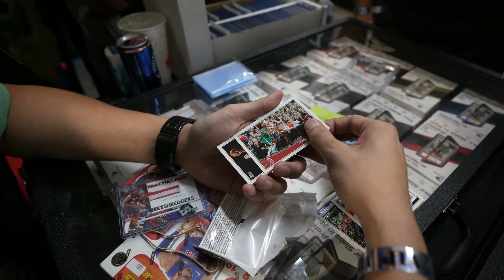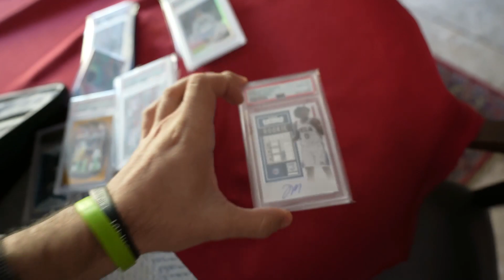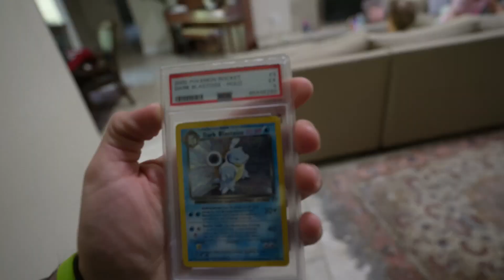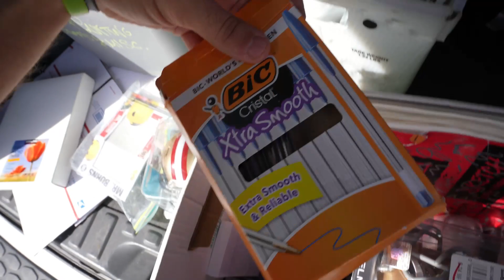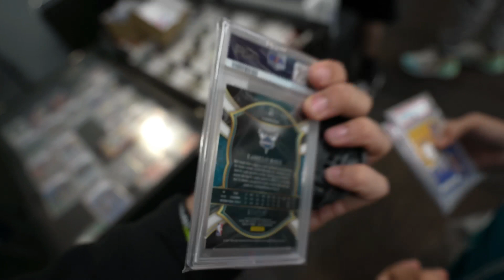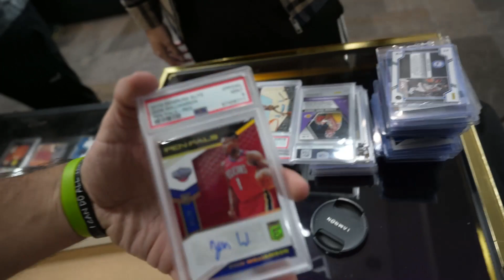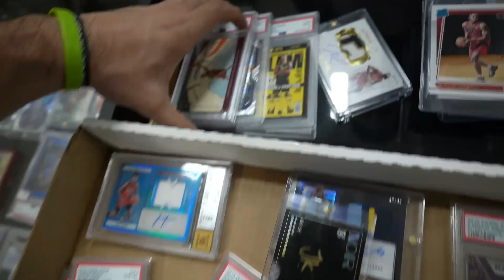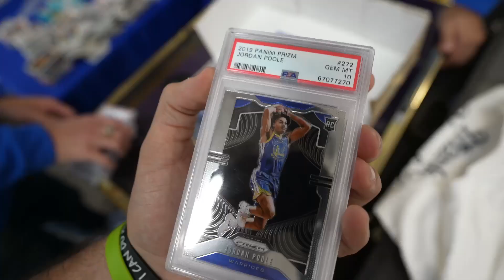Spending $2000 On Two Packs Of Sports Cards At A Card Show 🤯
In this video, we'll be spending $2000 on two packs of sports cards at a card show. This is by far the best deal we've ever found and we're sure you'll agree!

If you're looking to buy sports cards, then you need to watch this video! We'll show you the best way to buy sports cards and how to get the most value for your money. We even give you a sneak peak at the cards we're buying! This is the ultimate guide to buying sports cards, so don't miss it!
$2500 for two packs? The biggest gamble? Opening 2003 topps chrome and 2009 topps basketball.

Welcome to the San Francisco card show day 1 vlog. We show you a local card show and what it was like to setup as a dealer